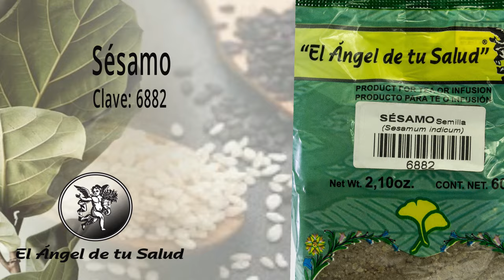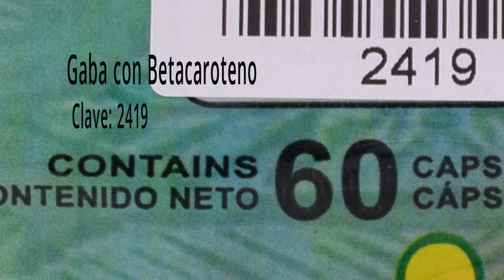FÓRMULA HERBOLARIA PARA TRATAR DIFICULTAD PARA RESPIRAR O DISNEA